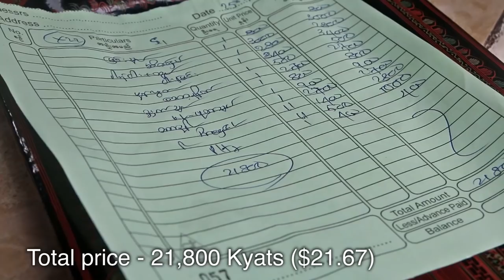Myanmar Food at Feel Restaurant - One of the BEST Restaurants in Yangon, Myanmar for Burmese Food!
Feel Myanmar is a well known restaurant in Yangon, Myanmar, that serves just about every type of Burmese / Myanmar food you can imagine.

When I asked on a video about some suggestions for where to eat on my latest trip to Yangon, Myanmar, probably the most mentioned restaurant I was recommended was Feel Myanmar - it’s kind of like a Yangon institution, a well known restaurant that has everything type of food you can imagine - it’s local, and attracts a huge range of both Yangon residents and visitors. When I first arrived, I have to admit that I was a little on the disappointed side, mainly because I didn’t see the curries at first. Ying and I took a table outside, and the waiter handed us a menu - but I didn’t want a menu, I wanted the Burmese food curry buffet. So I asked the waiter, and he nodded, and led me into a room on the left side of the restaurant.

What I faced was one of the most spectacular displays of pre-made curry I’ve seen anywhere. There literally must have been hundreds of different prepared Myanmar dishes, all ready to be ordered, not to mention an army of staff waiting to serve you whatever you please. I have to admit that I went a little crazy, pointing to as many dishes as I could, without realizing how many dishes I had ordered - I was quite excited. The food all looks outstanding.

After ordering all the dishes, our waiter then served all the Burmese / Myanmar foods to our table. Probably my favorite dish of the meal was the mutton curry, a beautiful blend of softly curried mutton, with a marvelous blend of spices. It was a little oily, but the flavor was unbelievable. I also ordered some braised pork belly, which was cooked quite plain, but it was so tasty, mainly from the sweet onions it was cooked with. All the other dishes at Feel Myanmar restaurant were excellent too.

I think Feel Myanmar Restaurant in Yangon has found a great balance of variety, delicious food, and still keeps their cuisine quite local and authentic. One thing that really stands out is that they literally have hundreds of dishes for you to choose some - so believe me - you won’t run out of things to order. I think it’s a great introduction to eating Burmese / Myanmar food, when you’re in Yangon - it’s a place you should definitely eat at.

Feel Myanmar Food Restaurant, Yangon
Address: 124, Pyi Htaung Su Yeikthar St. (btwn Padonmar & Myoma Kyaung St.), Yangon, YGN 11191, Myanmar
Open hours: 6 am – 8:30 pm daily
Prices: How to get there: Feel Myanmar Food restaurant is located just down the road from the National Museum, and about a 1,000 – 1,500 Kyats taxi ride from central downtown Yangon